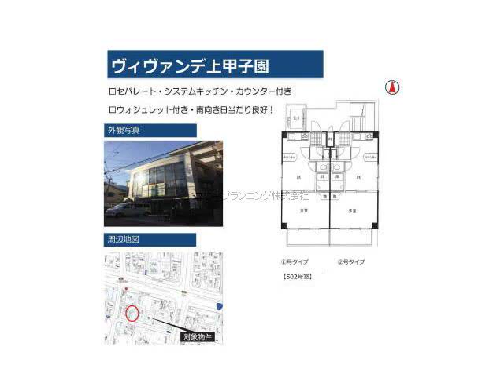甲子園口駅西宮市上甲子園４丁目賃貸ユウキプランニング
ビヴァンテ上甲子園
西宮市上甲子園４丁目　シングル　MS